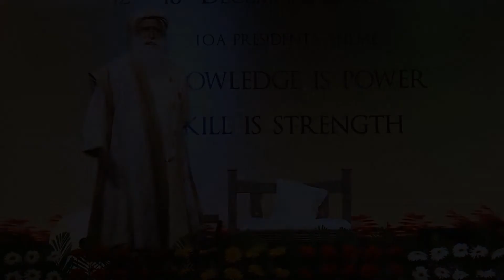How Do You Know If Your Food Is Healthy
Sadhguru shows us how we can choose food that is healthy for us. He brings out the reason why developing eating habits or food habits is not the best way to decide what to eat. He tells us how our body and its intelligence can help us consciously choose the kind of food that would help us function at our best.